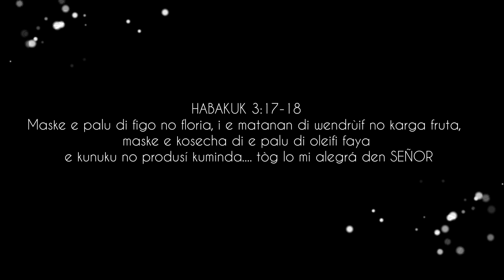Lo mi alegrá - Godguidemely (gaily) F. Gomez & Deborah Gomez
Cover: Todavia me alegrarei

Filming David Gomez